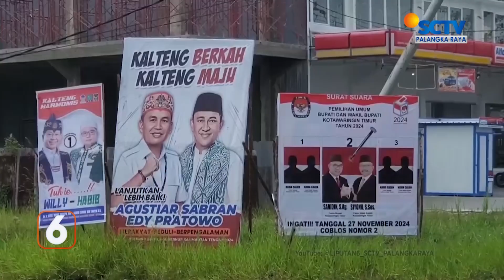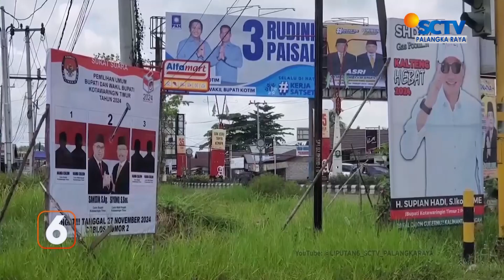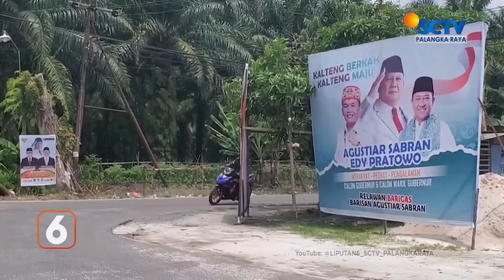KOTIM - SEMBARANGAN PASANGAN APK, PASLON DAPAT DIKENAKAN SANKSI DISKUALIFIKASI